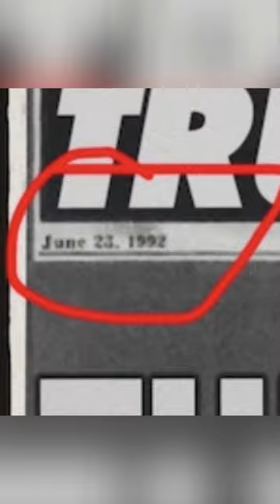Travis Scott Utopia JUNE 23rd!? 🤯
In this video I go over Travis Scott's upcoming highly anticipated new album Utopia. We have been waiting for Travis Scott's Utopia for 5 years since his last full length release Astroworld. Travis Scott has proclaimed to drop his new album Utopia after Sheck Wes' album, SoFaygo's EP, and Chase B's album. Travis Scott played Utopia for the Houston Astro's and claimed it is currently getting mixed and mastered by Mike Dean, in which Mike Dean confirmed with two post-and-deletes on Instagram. Travis Scott was also pictured with the Utopia hard drive and custom Cactus Jack Utopia Nike shoes. Travis Scott has been slated to drop his new album Utopia in June of 2023 by Epic Records chairperson.

Background instrumental: Pharrell Williams, Travis Scott - Down In Atlanta (reprod. by Winiss Beats)